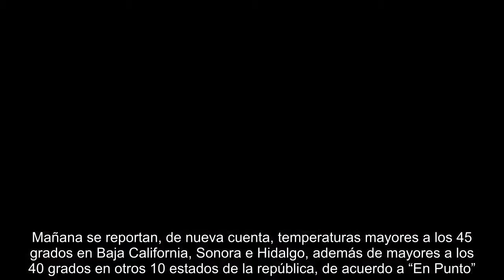Segob declara emergencia en 23 estados por altas temperaturas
La Secretaría de Gobernación declaró emergencia en 622 municipios ubicados en 23 estados del país, ante la intensa onda de calor que afecta principalmente el norte del territorio.  México.- Segob llevó a cabo la declaratoria de emergencia ante  la fuerte onda de calor que se registra en el país. De nueva cuenta fue el municipio de San Luis Río Colorado, Sonora, el que registró las temperaturas más extremas, reportándose los 50 grados centígrados. Otros estados como Baja California, Sonora, Coahuila e Hidalgo reportaron temperaturas mayores a los 45 grados centígrados. Por su parte, Baja California Sur, Sinaloa, Michoacán, Guerrero, Oaxaca, Chihuahua, Nuevo León, Tamaulipas, Yucatán y Quintana Roo reportaron temperaturas de entre 40 y 45 grados celsius. Mañana se reportan, de nueva cuenta, temperaturas mayores a los 45 grados en Baja California, Sonora e Hidalgo, además de mayores a los 40 grados en otros 10 estados de la república, de acuerdo a “En Punto”.   ...